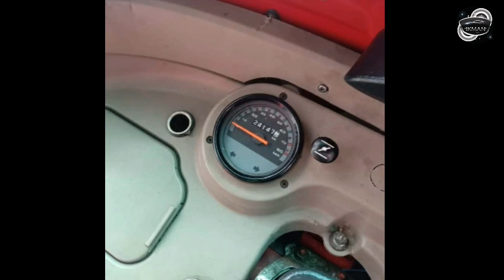ලාභෙට වීල්| bajaj three wheel for sale | ikman.lk | pat pat.lk | wahana aduwata | IKMAN SALES